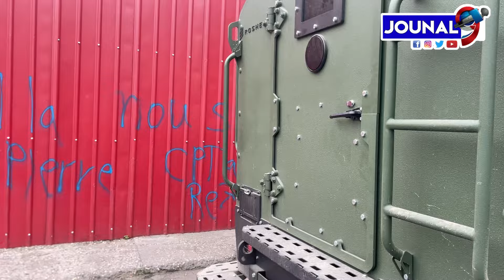Babekyou ki nouvèl!?? Bagay yo konplike lapolis enplante baz li dèlma 6